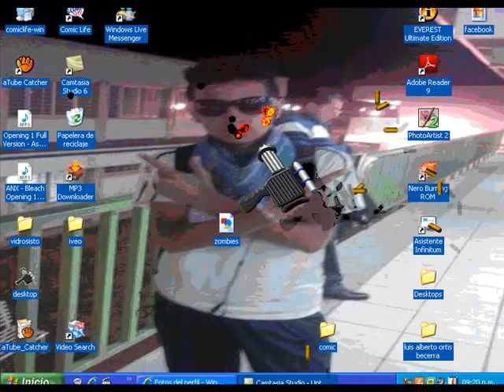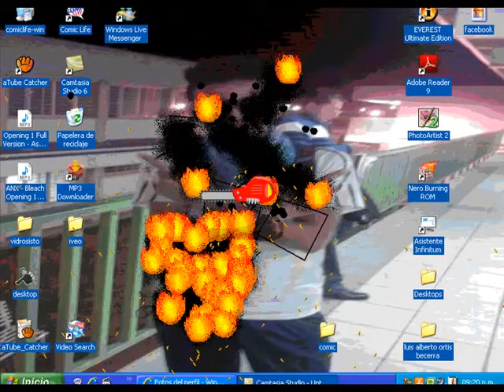FACENOPCHILINGA.wmv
es un video gracioso de un amigop